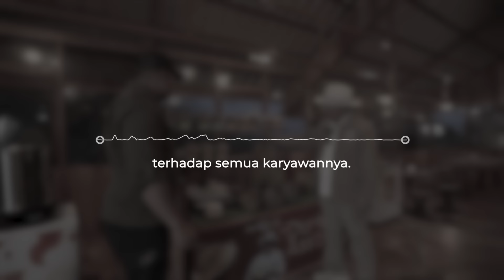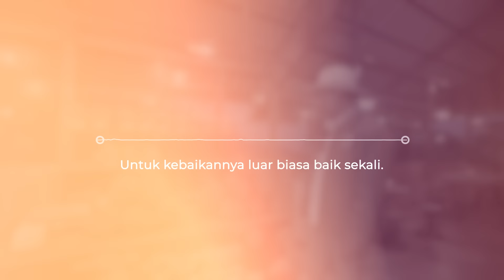HIDUP SUSAH, DULU SEKOLAH GAK PAKAI SEPATU! ANAK PETANI INI BANGUN BISNIS RESTO 22 CABANG!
Hidup penuh serba kekurangan mungkin merupakan mimpi buruk bagi sebagian kita. Namun bagi Asep "Stoberi" Haleusna, pengalaman hidup susah justru menjadi bahan bakarnya untuk keluar dari bayang-bayang hidup penuh kesulitan.

Bahkan berkat semangatnya dan atas izin Allah, ia mampu membuka resto 22 cabang, MasyaAllah! Simak kisahnya hanya di Titik Terang!